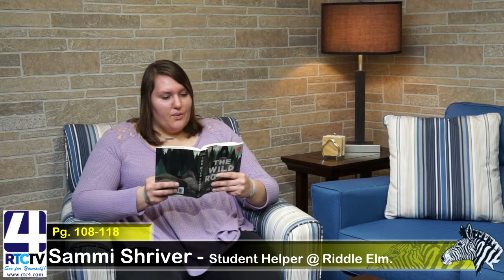THe Wild Robot - Sammi Shriver - Night 10